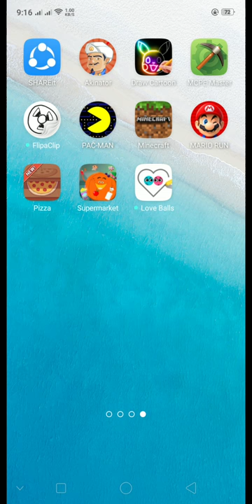Supor mariyow mmda doreen Reema